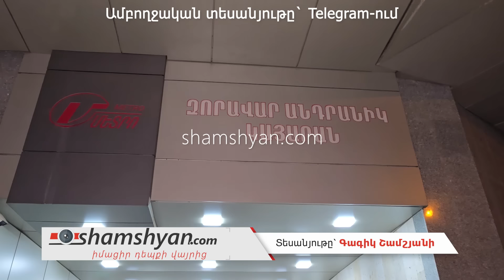Ողբերգական դեպք` Երևանի մետրոյի «Զորավար Անդրանիկ» կայարանում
Ինչպես դեպքի վայրից հայտնում է ֆոտոլրագրող Գագիկ Շամշյանը, դեպքի վայր է ժամանել Կարեն Դեմիրճյանի անվան «Երևանի մետրոպոլիտեն» ՓԲ-ի գլխավոր տնօրեն Բաբկեն Սեդրակյանը:Ժամանել է նաև ոստիկանության էրեբունի բաժնի օպերատիվ խումբը՝ բաժնի պետ Դավիթ Պետրոսյանի, բաժնի պետի օպերատիվ գծով տեղակալ Սենիկ Երանոսյանի գլխավորությամբ: